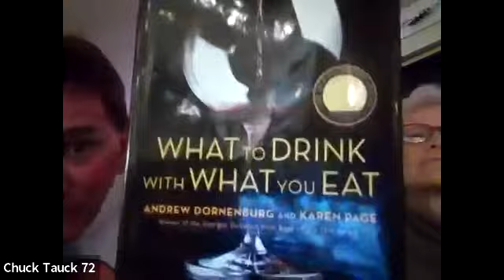Gordon Sullivan '69: Virtual Wine Education Talk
Alumni Experts